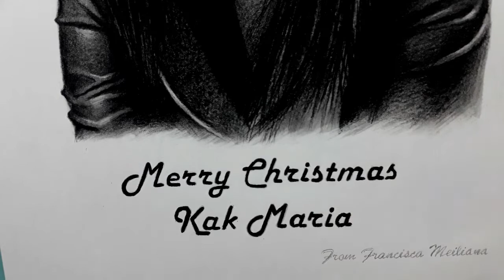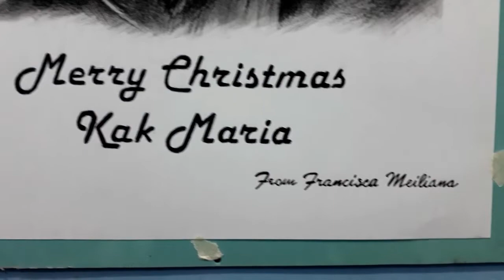Drawing face buat kado Kak Maria